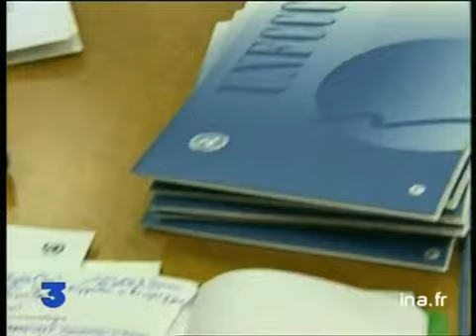[Effet de serre]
7 septembre 2000
La conférence de l'ONU sur les changements climatiques s'est ouverte à Lyon. Les désaccords entre l'Union européenne et les Etats Unis sur la lutte contre le réchauffement climatique vont ressurgir à cette occasion.Commentaire sur images factuelles, images d'illustration et images infographiques. Images d'archive INA